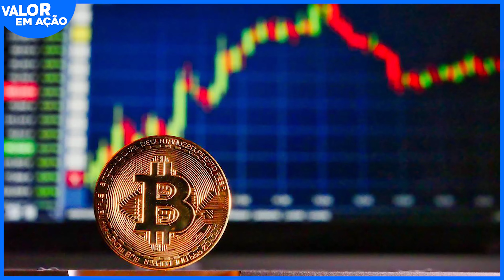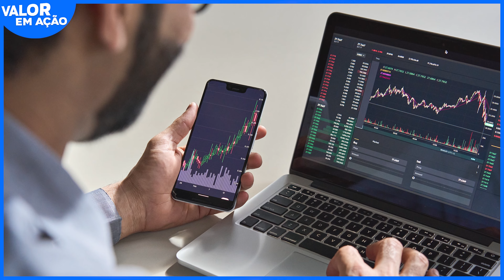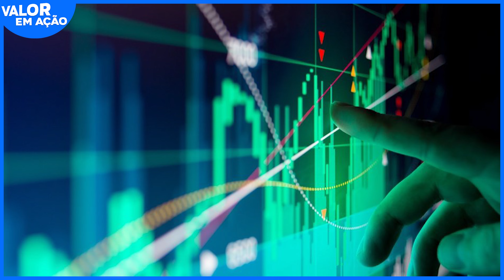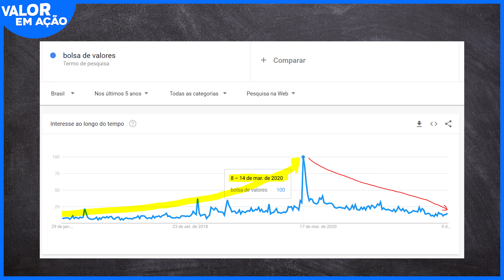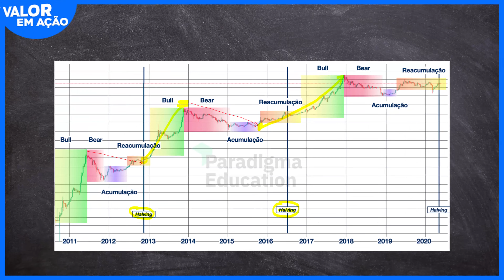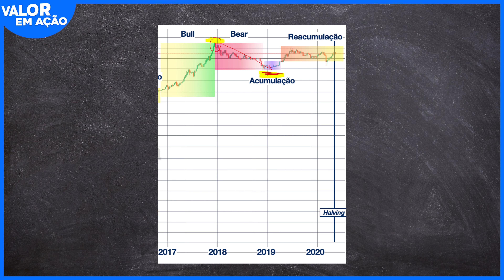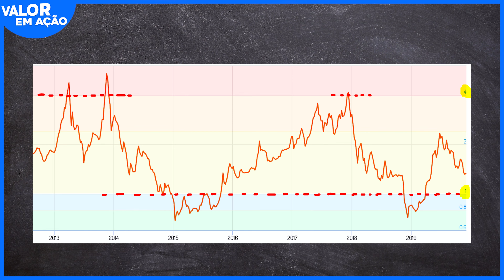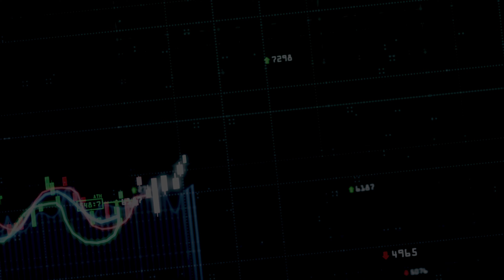INVERNO CRIPTO - Hora de ficar RICO com BITCOIN?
É hora de ficar rico investindo em bitcoin? E melhor ainda, será que esse é o momento de começar a investir em bitcoin, para daqui a 2, 3 anos estar colhendo lucros muito altos? O inverno cripto chegou? Por que o Bitcoin está caindo?

0:00 Dá para ficar rico comprando bitcoin? (Introdução)
1:00 O que o bitcoin tem em comum com os outros investimentos?
3:20 Bitcoin e as criptomoedas estão caindo? O que fazer?
4:30 A jornada do bitcoin?
5:22 O que é o Halving do bitcoin? E o inverno cripto?
6:35 Os ciclos do bitcoin até hoje.
7:30 O indicador que mostra quais foram os melhores momentos para comprar bitcoin.
8:45 Qual a melhor hora para comprar bitcoin?
9:30 As melhores estratégias para investir em Bitcoin.
10:50 Porque o bitcoin deve seguir se valorizando no longo prazo?
12:00 Os princípios fundamentais dos investimentos.

Existe alguma forma de saber qual o melhor momento para comprar bitcoin, e outras criptomoedas? Será que esse inverno cripto, que todo mundo está comentando, é mesmo a melhor hora  para investir em bitcoin? O inverno cripto já começou? Existe algum indicador para saber se é uma boa hora para comprar bitcoin?

Sim, existe uma teoria amplamente aceita sobre isso. Sobre o inverno cripto, e os ciclos do bitcoin. Existe um indicador muito simples, e que tem se mostrado muito eficiente, para identificar momentos de oportunidade de entrada no bitcoin.
E é sobre tudo isso que vamos falar nesse vídeo.